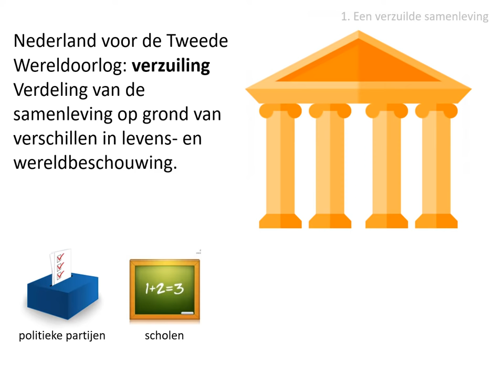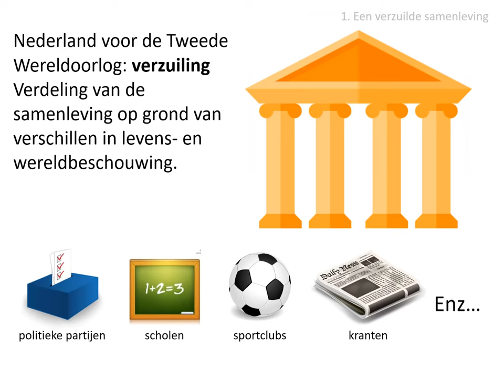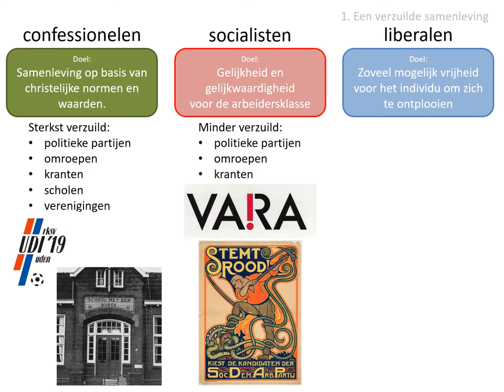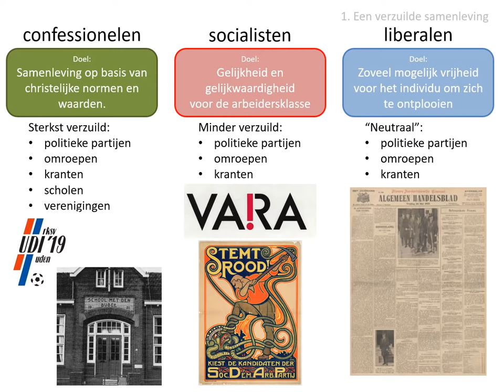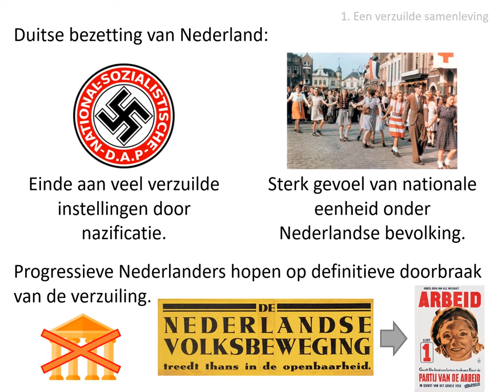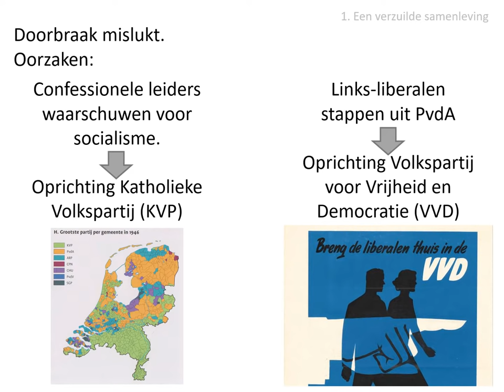1. Een verzuilde samenleving (HAVO HC Nederland)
Uit de stofomschrijving:
Na de Tweede Wereldoorlog werden de verzuilde verhoudingen van voor de oorlog aanvankelijk hersteld.